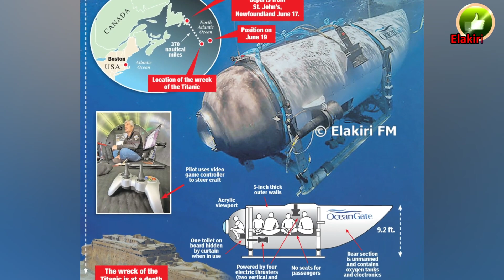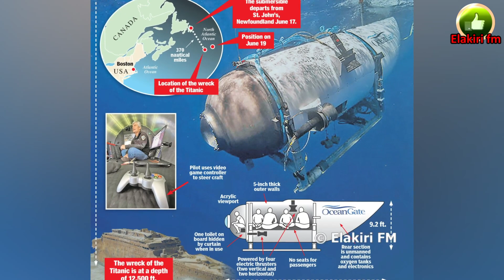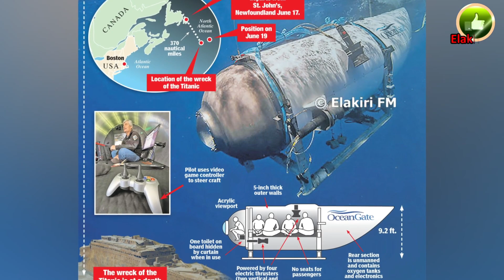ටයිටන් සබ්මැරීන් එක ඇතුලේ මරභියෙන් ගෙවූ අවසාන විනාඩි 20ක දුක හිතෙන කතාව | 20 minutes of sad story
The story of the Titan submarine was a story that caused extreme controversy all over the world in the past. Even though the whole world was saddened, one of the reasons why everyone could breathe a sigh of relief is that these 5 people died without any pain within a few milliseconds. However, a conversation tape that is spreading all over the internet shows a completely different situation. Even though this conversation has not been officially confirmed yet, Visheshanna's opinion is that it is very close to the real situation. This is the conversation of the Titan submarine that is being talked about all over the world.

ටයිටන් සබ්මැරීනයේ කතාව පසුගිය කාලේ ලෝකය පුරාම අතිශයින්ම ආන්දෝලනයට තුඩුදුන්න කතාවක් වුණා. ලෝකයම කණගාටුවට පත්වුණත් කාටත් යන්තමින් හෝ සැනසුම් සුසුම් හෙලන්න පුළුවන් වුණු එක හේතුවක් තමයි මේ 5 දෙනාම මිලි තත්පර කිහිපයක් ඇතුලේ කිසිම වේදනාවක් නොවිද මියගියා කියන එක. ඒ කොහොම වුණත් මේ වනවිට අන්තර්ජාලය පුරාම පැතිරෙන සංවාද පටයක ඇතුලත් ඊට වඩා හාස්පසින්ම වෙනස් තත්වයක් තමයි පෙන්නුම් කරන්නේ. තවමත් මේ සංවාදය නිළ වශයෙන්ම තහවුරු කරලා නැතත් විශේසංනයන්ගේ අදහස තමයි ඒක සැබෑ තත්වයට ඉතාම කිට්ටුයි කියන එක. මේ ලෝකය පුරාම කතාකරන ටයිටන් සබ්මැරීනයේ එම සංවාදයයි.